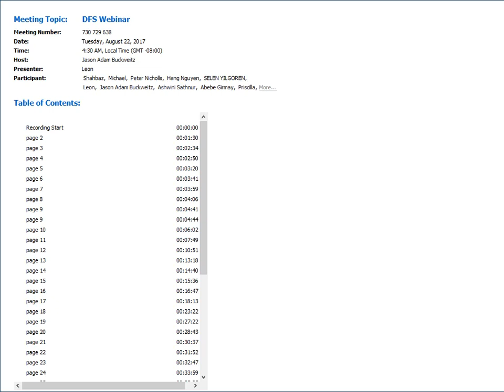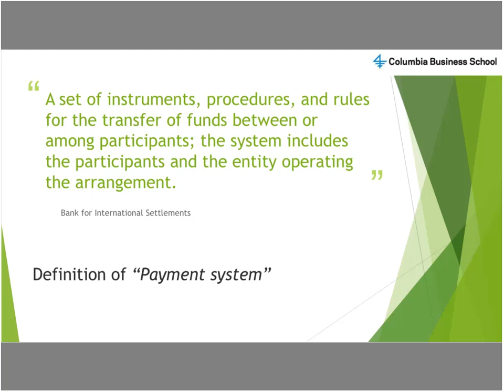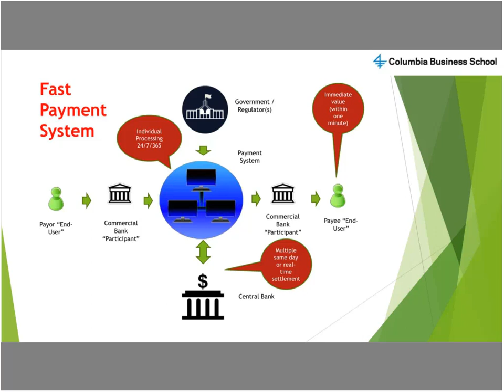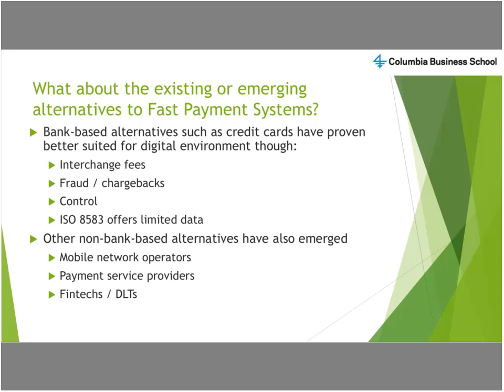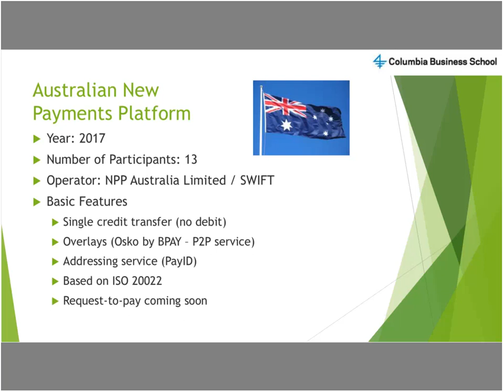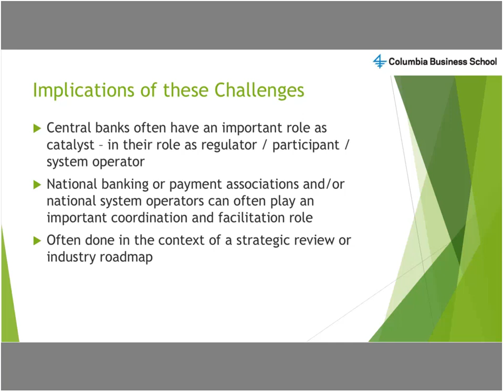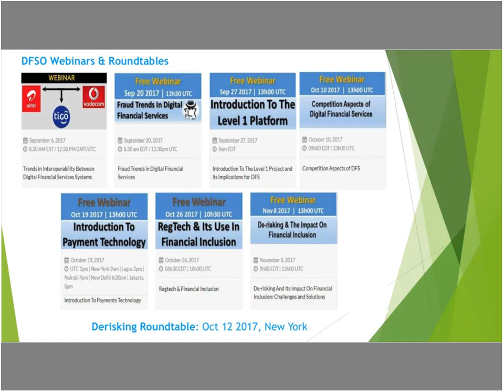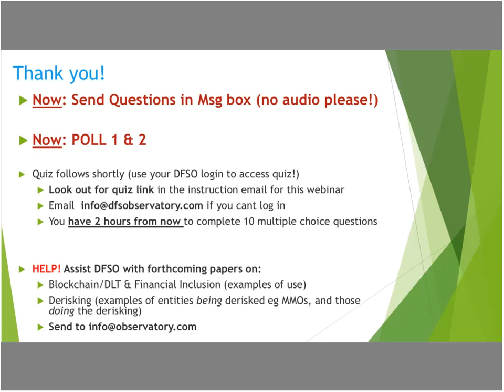Intro To 'Faster Payment Systems' - implications for emerging economy payment systems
Presented by Dr. Brad Pragnell.
Beginning with the introduction of UK Faster Payments in 2008, there are now dozens of faster payment systems in operation or being developed.  This webinar traces the emergence of these systems, exploring how faster payment systems are both different from and similar to traditional bank-based payment systems.  Importantly, the webinar will explore the implications of faster payment systems for emerging economies, issues for industry participants and policymakers and where these systems sit alongside other innovations such as mobile payments and distributed ledger technology.